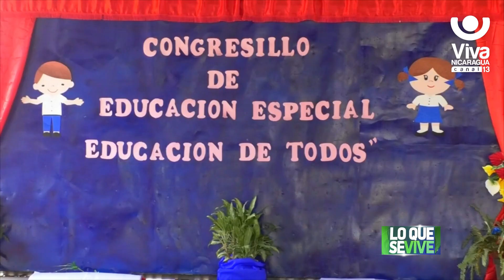Congresillo departamental en Estelí prepara el camino hacia la inclusión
El Ministerio de Educación en Estelí desarrolló el congresillo departamental, como parte de la preparación para el congreso internacional de educación especial incluyente, donde presentaron estrategias educativas que se llevan a cabo en los centros con prácticas inclusivas y en las escuelas especiales